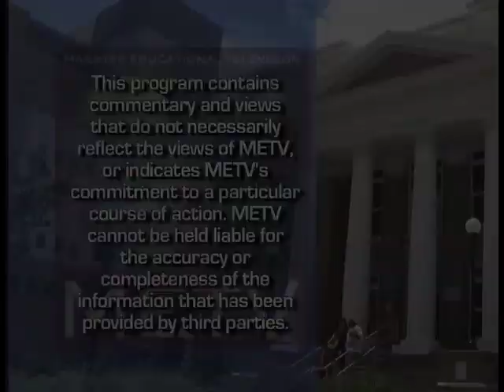The Eye Center Vision Foundation